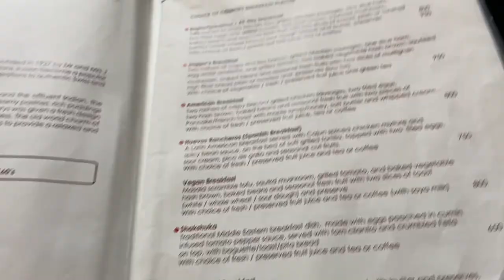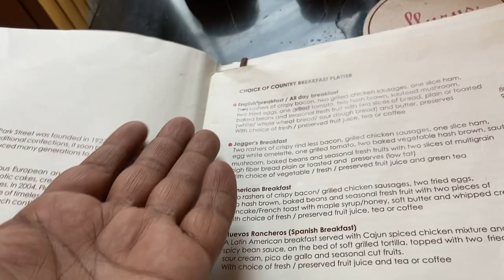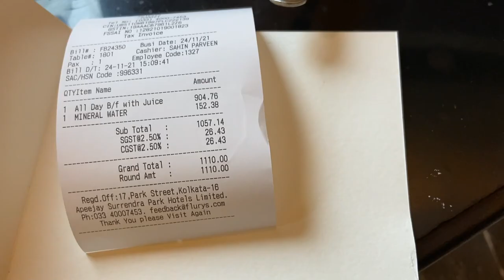Itna Expensive English Breakfast kaun khata hai 😅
I love making videos and this video Is about English Breakfast from flurys

Is video me main aap logo ko mai aaj ek Iconic restaurant flurys mein English breakfast try kar ke dikhane wala hu video ko poora dekhna. or v bohot sare chizo pe maine baat kiya hai video ko poora dekhna agar ye video acha lage toh like Share jaruru karna or subscribe karna na bhulna